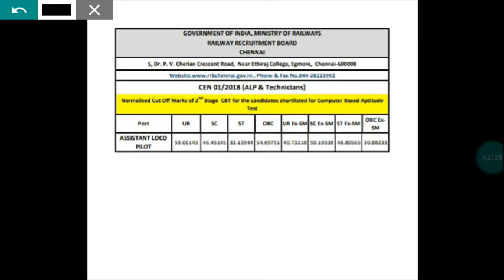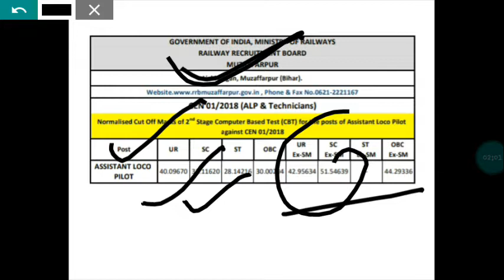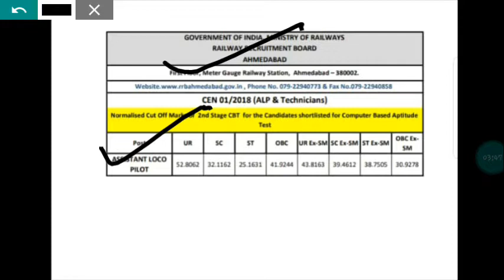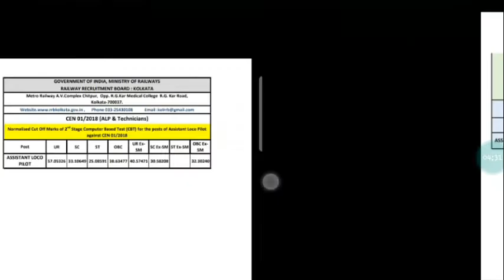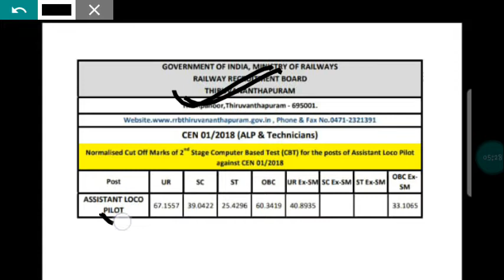Alp cbt 2 final result 2019||alp CBT 2 all zone cutoff 2019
Alp CBT 2 result link or score card

App humhe contact v kr skte hai

Mai mail kr skte hai